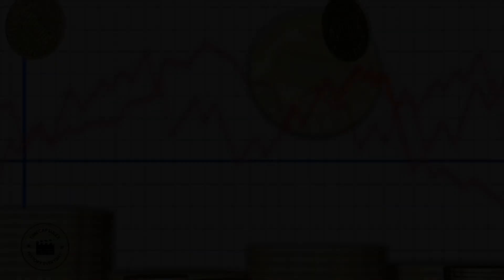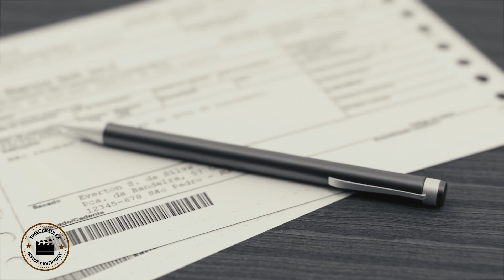How Manmohan Singh saved Indian economy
Manmohan Singh revived India's economy through economic reforms, liberalization, high growth, infrastructure development, and financial inclusion, making India a global economic powerhouse.